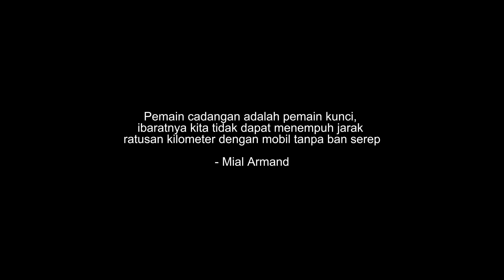LATIHAN PERDANA DI TAHUN 2024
Latihan perdana di tahun 2024 sekaligus persiapan sebelum menuju Jayapura. Here we go! 🔥